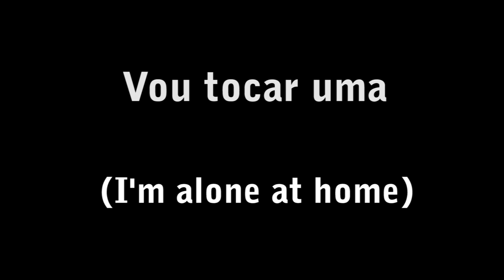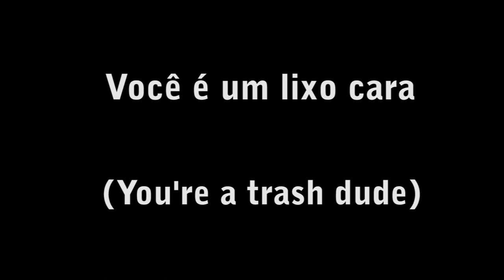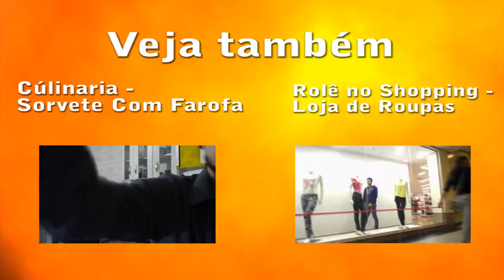Vines #1 (Participação de Chico Bioca)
Uma coleção de Vines que gravamos recentemente, comente qual você mais gostou e o que menos gostou também, se tiver alguma idéia, critica ou sugestão mande para

Obrigado :D